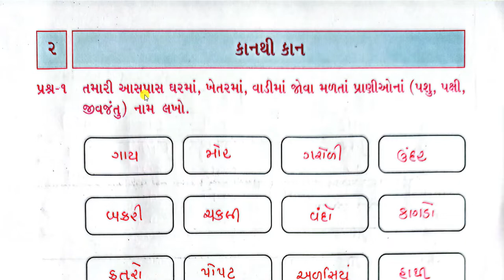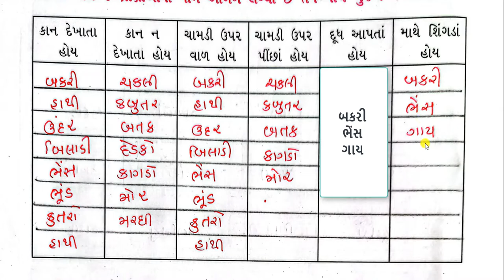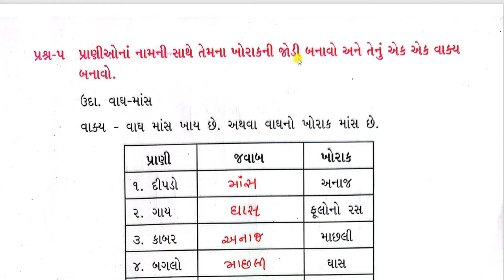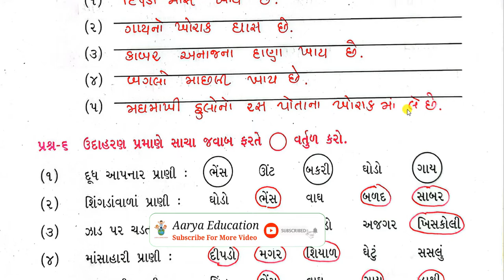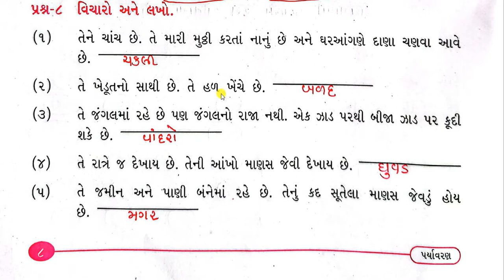std 4 paryavaran path 2 kan thi kan swadhyaypothi|dhoran 4 partavaran path 2 kan thi kan swadhyay